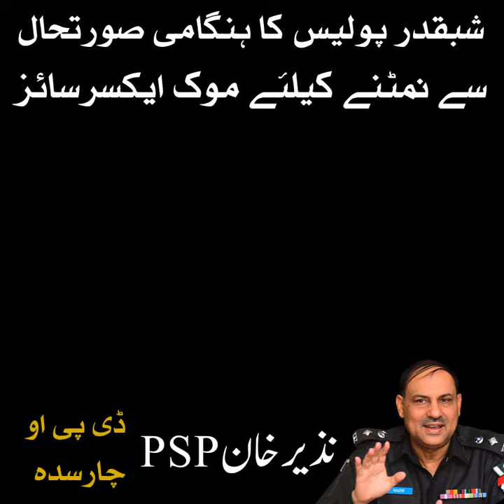۔ناگہانی صورتحال سے نبردآزما ہونے کیلئے شبقدر پولیس کا موک ایکسرسائز